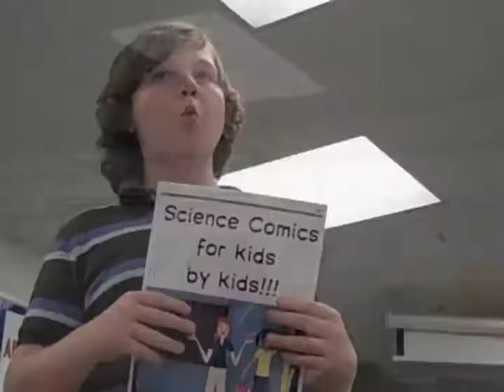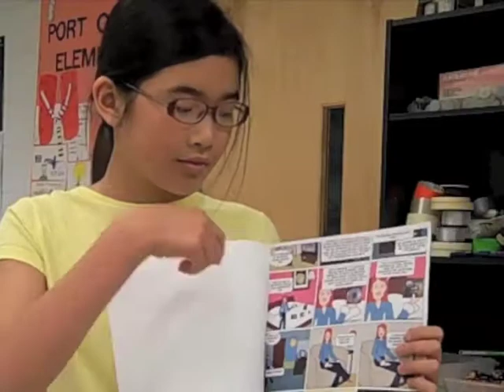Students Teaching other Students Through Comic Books!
From your votes, we will create a professional comic book company, creating bound comic books filled with content-specific lessons, examples, and stories based on National and Florida Next Generation Sunshine State Science Standards.  Comicbooks will be available for free distribution to our school district and for download free around the country... What a great STEM initiative!